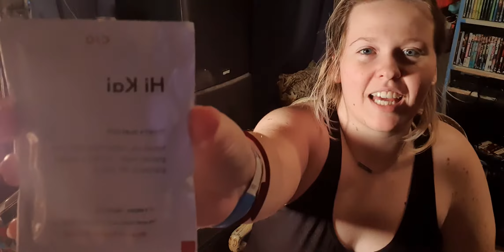I BOUGHT IT BECAUSE OF YOUTUBE •CAREOF•